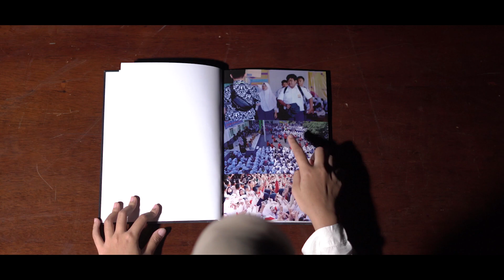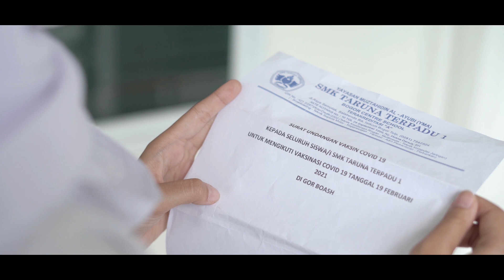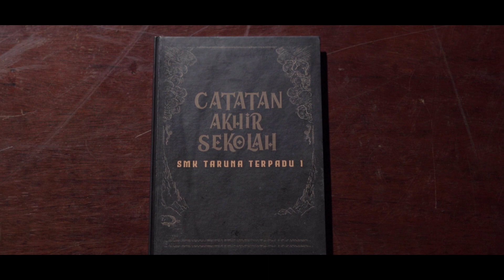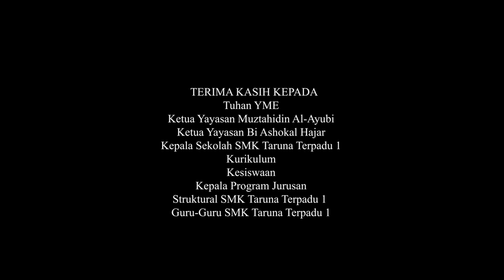Catatan Akhir Sekolah 2022 - SMK Taruna Terpadu 1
Sebuah kenangan yang tidak akan bisa di ulang kembali di masa depan !!

Kenangan indah bersama teman-teman ketika sekolah akan selalu di ingat dalam hidup

The Graduation
SMK Taruna Terpadu 1
"Taburlah Ilmu, Petiklah Perubahan & Raihlah Impian di Masa Depan"